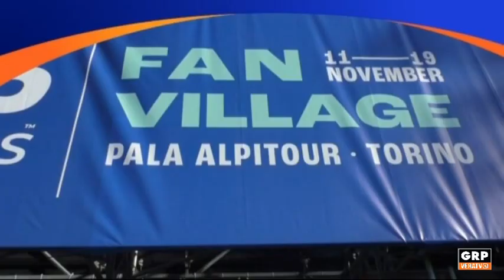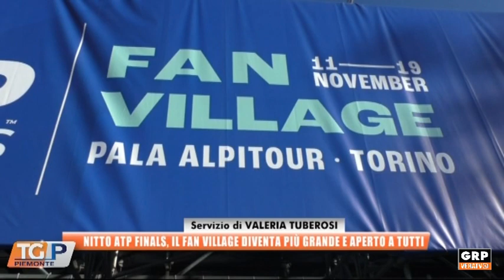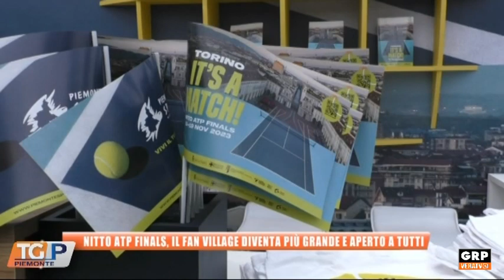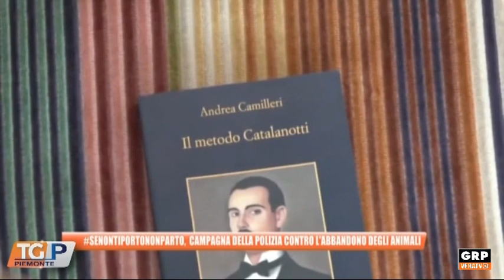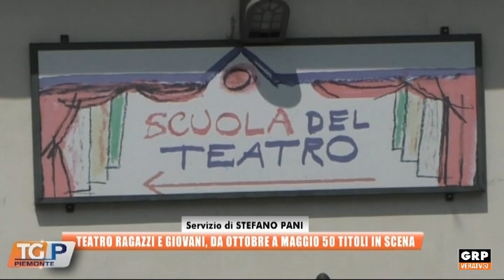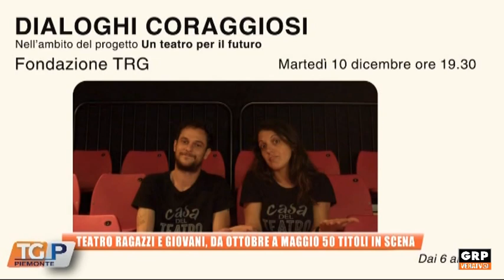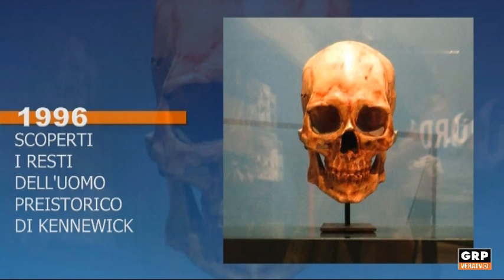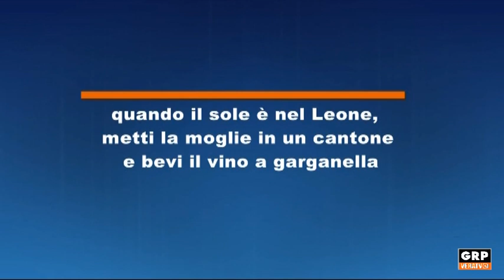Tg Piemonte 28.07.2024